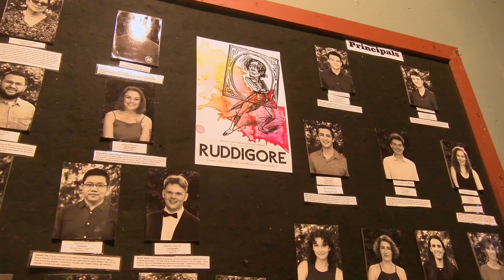FCTV Exclusive: Digital CLOC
The College Light Opera Company’s typical performance season has been put on hold this summer because of the Covid-19 virus, so the students who would have normally been preparing for performances on stage have instead shifted gears to the virtual world of theatrical experience.  Mark Pearson, CLOC’s Executive and Artistic Director, checked in with us via Zoom to tell us about “Digital CLOC”.